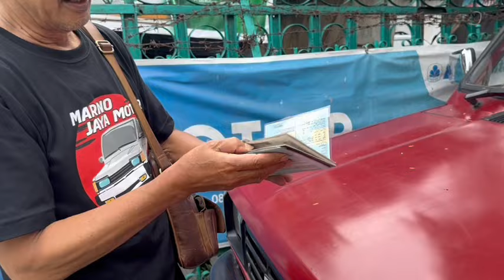MARNO JAYA MOTOR MJM | SEMUA BISA PUNYA MOBIL MONGGO MAMPIR